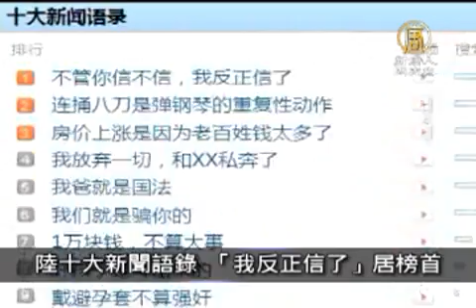12月24日中國一分鐘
中國大陸網站遭駭 5千萬個資曝光

中國大陸驚爆史上最大網路用戶資料洩露事件，多家網路公司客戶註冊資料庫疑遭駭客竊取，並在網上散發，估計有超過5千萬用戶受影響。

經濟低迷 粵或延調最低工資

廣東人力資源和社會保障廳副廳長昨天說，受外部經濟環境影響，廣東的外向型企業預測明年的形勢不樂觀，為了與企業共度時艱，省政府可能延後明年調整 最低工資的時間。

陸十大新聞語錄 「我反正信了」居榜首

由大陸中國網、財經和百度新聞合作推出的今年大陸十大新聞語錄，「至於你信不信，我反正信了」高居榜首。「至於你信不信，我反正信了」，是大陸鐵道部發言人王勇平在七二三溫州動車追撞事故發生後說的，王勇平因此成為「人人喊打」的焦點新聞人物。

南通台商：快撐不住了

台資製造業訂單大幅縮減，南通台協會長劉璟芳表示，原本電子業可望在明年6月迎來春天，但現在大環境慘淡，恐怕至少要到年底才可能出現轉機。她預估，尚未加緊轉型升級的企業，恐在明年迎來一波倒閉潮。

其他推薦:
《神韻》《SHEN YUN》
《血腥的器官移植》作者大衛．麥塔斯﹕活摘器官情況更惡化